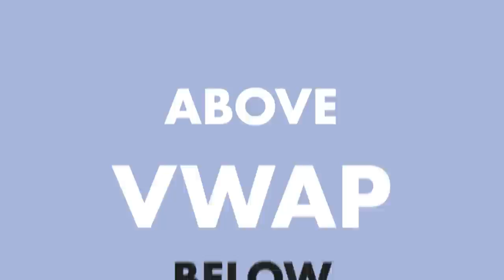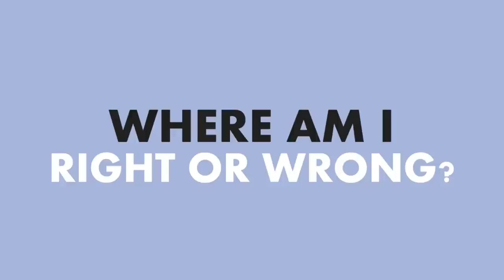Everything You NEED to Know Before Placing a Trade (assuming you don't want to fail as a trader)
We share everything you need to know, all the information you must gather and know about a stock, before making a trade.  Without it, you will just be flailing around as an underperforming trader headed soon for failure.

The FULL LIST:
- News
- RVOL
- Above below VWAP
- ATR
- Average volume
- Long Term Chart (Where are we in the Daily/Weekly)
- Major ETF movement and strength
- Understanding the catalyst (news, technical, etc)
- Tape/Confirmation
- Short interest
- Stock Float
- Institutional Ownership
- SPY (Where are we overall with the market?)
- Where am I right/wrong on this trade?
- 2 Day VWAP
- Entry, Stop, Target
- Gap% (if there is one)
- Who is in control/how is the stock trending
- What kind of trade am I making (PlayBook trade?)
- Time of day?
- How far has the stock come?
- Anchored VWAP
- Percentage of volume done on the bid/offer
- Is there room for more bank upgrades?